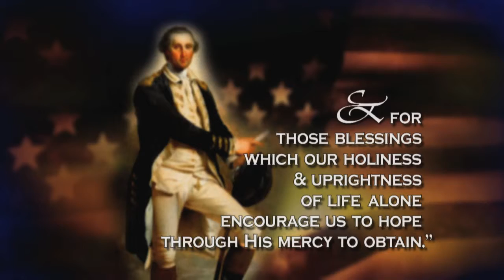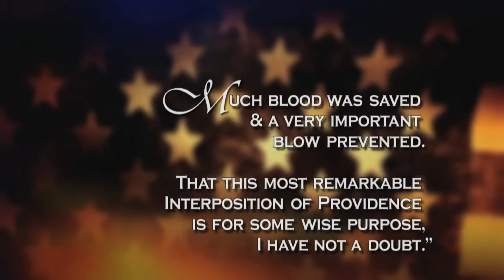Miracles in American History #6